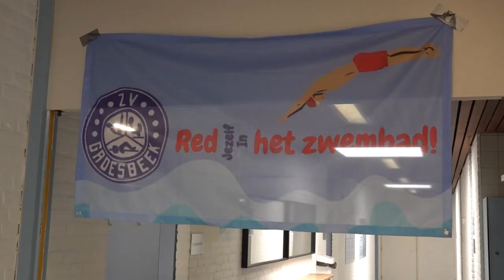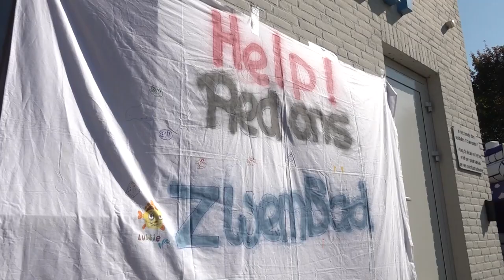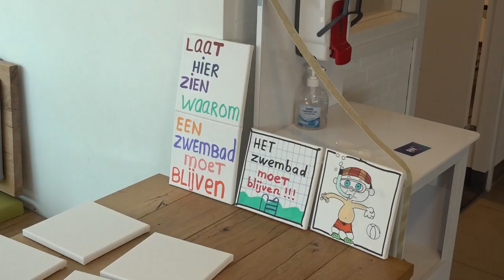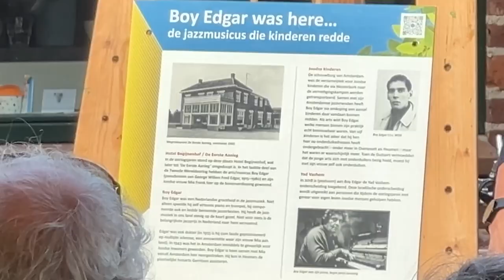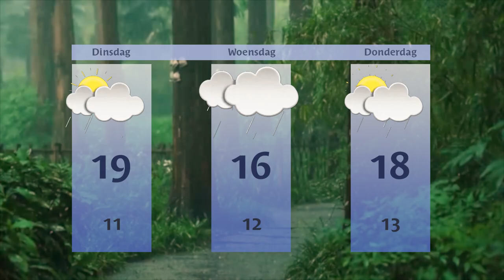Maandag 23 september 2024 || RN7 REGIONIEUWS